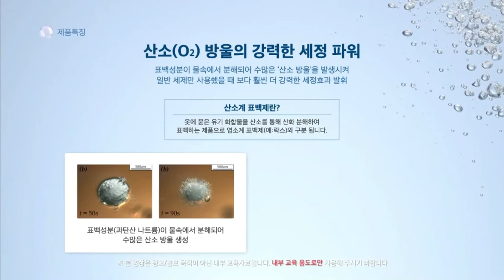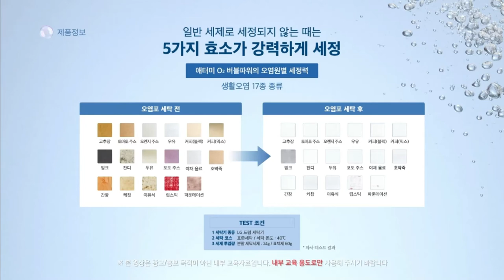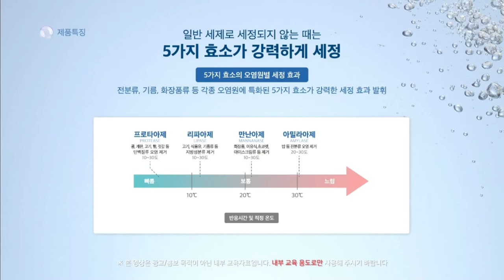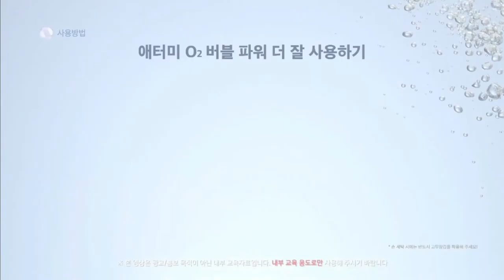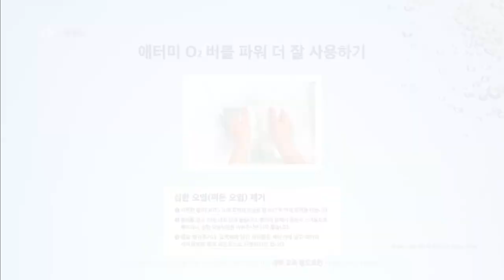New Product Introduction - Atomy O2 Bubble Power - Korean